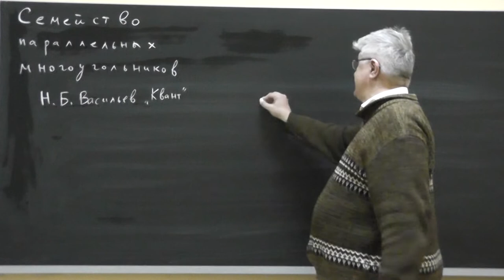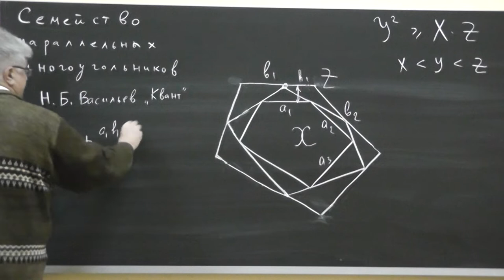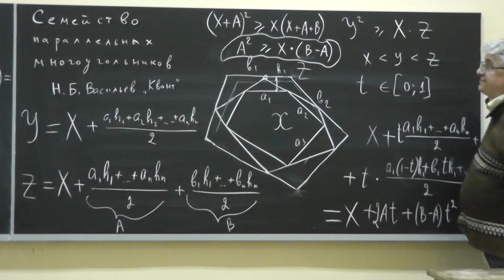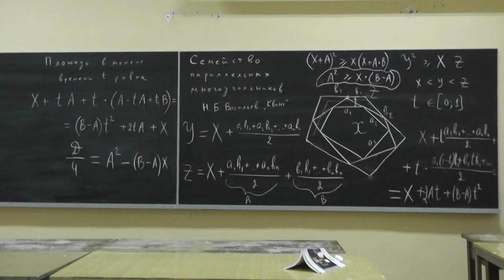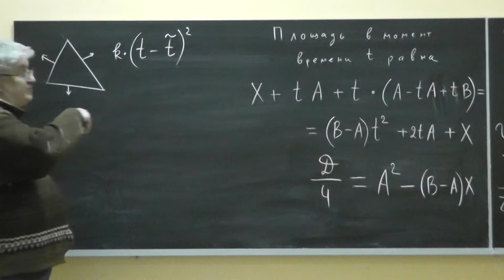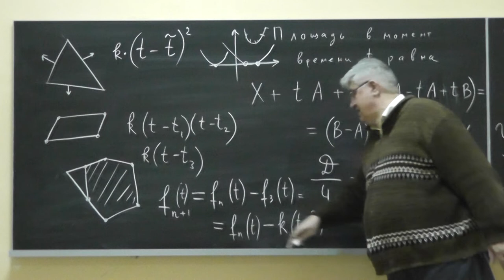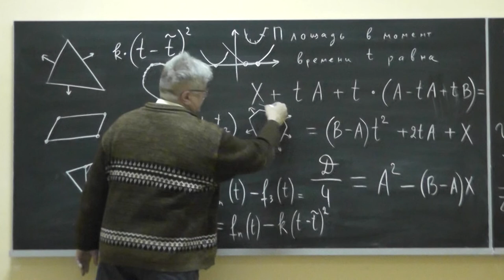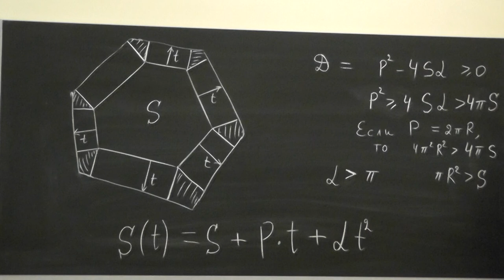М248. Семейство параллельных многоугольников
Доказано общее утверждение и из него выведено, что из всех фигур данного периметра максимальная площадь у круга.